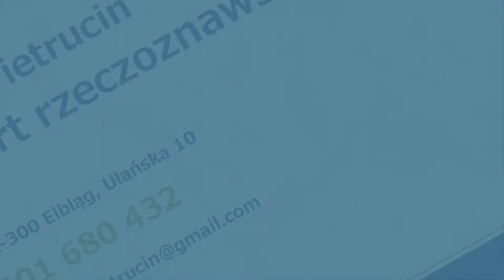Rzeczoznawca Elbląg Ekspert rzeczoznawstwo majątkowe Janusz Pietrucin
Na rynku działam jako rzeczoznawca. Moja oferta skierowana jest do osób fizycznych, firm i instytucji. Zajmuję się głównie wyceną nieruchomości, zarówno budynków, jak i gruntów. Specjalizuję się w wycenie lokali użytkowych, mieszkań i domów. Podejmuję się wyceny magazynów, biur i zakładów przemysłowych.

Zawsze po szacowaniu sporządzam operat szacunkowy – wymagany prawem dokument.

Zapraszam do skorzystania z mojej oferty.